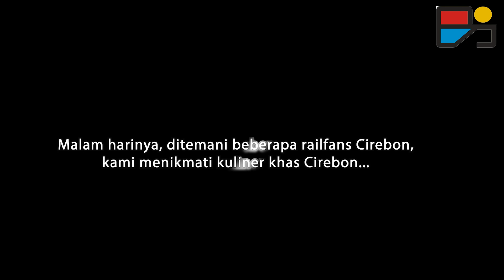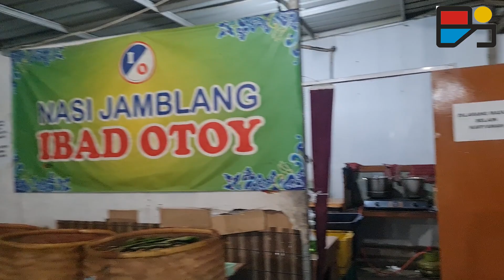KERETA API KELUAR MASUK STASIUN CIREBON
Kesibukan sore di stasiun Cirebon Kejaksan, berbagai jenis kereta api datang dan pergi, serta berjalan langsung.
Setelah turun dari KA Mataram saya bersama Pak Lurah @satyadharmarailfans568 dan Arka melanjutkan perjalanan ke bagian barat stasiun Cirebon. Di sini, kami disambut teman-teman pecinta kereta api dari Cirebon. Bersama-sama, kami merekam aktivitas kereta api datang, berangkat, dan berjalan langsung di stasiun Cirebon Kejaksan. Mulai dari KA Bogowonto, KA Angkutan Petikemas atau Kontener, KA Argo Bromo Anggrek, hingga KA Kertajaya. Momen hunting kemudian berlanjut dengan makan malam menikmati kuliner Cirebon yakni nasi Jamblang.
Berikut konten pada edisi kali ini:
00:00 preview
01:37 KA Argo Bromo Anggrek SBI-GMR
03:31 KA Bogowonto LPN-PSE
05:12 KA Argo Sindoro Tambahan GMR-SMT
06:43 KA Argo Cheribon TG-GMR
08:27 KA Angkutan Kontener Bentengcargo BET-KPB
10:27 KA Brantas PSE-BL
11:34 KA Angkutan Kontener Limaspriuk TPK-KLM
14:16 KA Tegal Bahari TG-PSE
15:50 KA Kertajaya PSE-SBI
18:10 Menikmati kuliner Nasi Jamblang